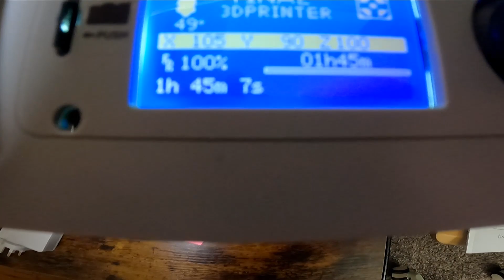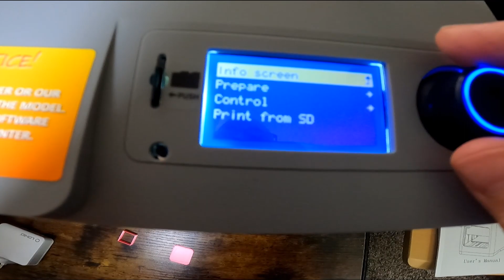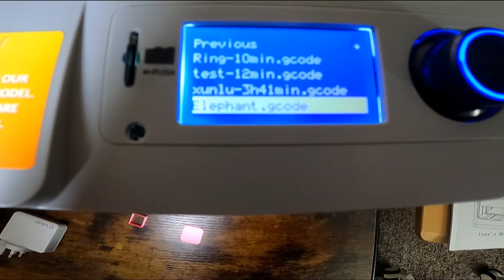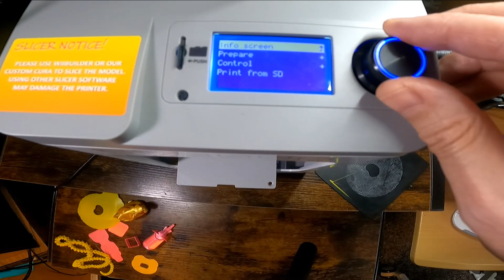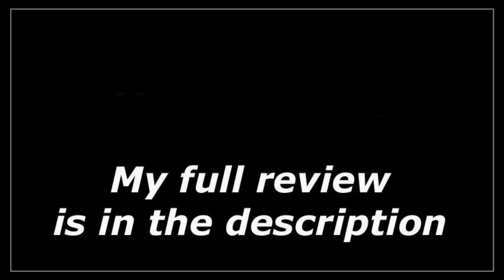Tina2 3D printer full test and printing review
Tina2 3D printer

This arrived in a branded plain brown box with an image of the printer on the outside along with size details. Once opened you get the user manual and unpacking guide, a replacement 0.4mm nozzle, a small reel of PLA filament, hex keys, a small spanner for removing and replacing the nozzle, and the power lead and adapter. The main printer is packed between bespoke cardboard and very well protected.

First impressions: The whole package is very polished with no real construction other than fitting the filament tube. The printer is finished in grey and cream with a small LED screen on the top with a dial to move through the menu, and a push button in the centre for selection. I thought the manual very good, all in English, and being very detailed giving a good step by step walk through of the setup and functions.

Once I had unpacked everything I had a good read through the manual and then put the Wiibuilder program onto my desktop PC supplied on the micro SD card. I normally use Cura and this is a bespoke program ready set for this printer, which I thought was a good addition as Cura may be a bit overwhelming for a new user.

After getting everything ready I did a test print supplied on the micro SD card of a square. The bed auto levels and the print came out well so I moved onto printing an articulated Elephant, which I reduced the size of for printing and thought this would be a good test. I was quite impressed with the result so moved onto print various other items such as a Cat from the SD card and an articulated snake with different filaments. I really couldn’t fault the quality of the finish, and I tested the resume printing feature which worked as it should restarting from the same point and completing the print.

The printer is limited on the size it can print, and the drop down filament holder with only take small reels, which is a shame but you can either print a replacement holder from one of the free online 3D print sites or go for a ground based filament spool holder to sit next to it for under £10 if you want to use larger filament reels. The printer will connect directly to a PC with a USB AB cable (not supplied), and you can print, control and update firmware this way if or when required.

Overall this has a very polished, compact well put together look to it for a more mainstream customer. In my opinion this is ideal for a beginner with everything being made as “user friendly” as possible. I started with a mini printer which certainly helped me ease myself slowly into 3D printing without it all being overwhelming. Although this is a mini printer it does have most of the features and functions you would get on higher end printers, and although limited on size I can’t fault the finished quality of the prints. I would certainly recommend this to a brand new user.

About this item: WEEFUN Upgraded Tina2 3D Printer, Auto Leveling DIY 3D Printers for Beginners, Fully Open Source with Resume Printing, LCD Screen and Removable Magnetic Build Plate, Work with PLA/PLA Pro/TPU Filament

Fully Assembled - Out of the box, the user-friendly beginner 3D printer is easy to operate with 2.4" LCD Display. Come with a sample PLA filament roll and a Micro SD card that has multiple model files, you can instantly enjoy the world of 3D printing.

Auto Bed Leveling - WEEFUN mini 3D printers don't need manual adjustments, one-touch auto-leveling for more simple and more precise printing. It's a good choice for beginners and children.

Pause & Resume Printing - WEEFUN 3D printers with sensor detection can resume printing after suffering power outage or any other unexpected stoppage. Just one click to easily resume from the memorized position.

High-Precision Printing - Dual Z-axis and Dual Y-axis Rails design and auto-leveling make the 3D printing more stable and precise, greatly improving the printing quality. Compatible with PLA, PLA Pro, TPU.

Compact Design - This desktop 3D printer is lightweight and compact for space-saving. The removable magnetic build plate has great adhesion as well is bendable removing models from the bed easily. It's perfect for home use, schoolrooms and offices.